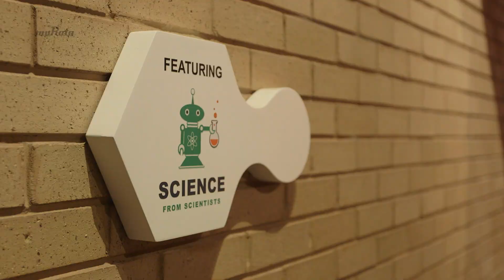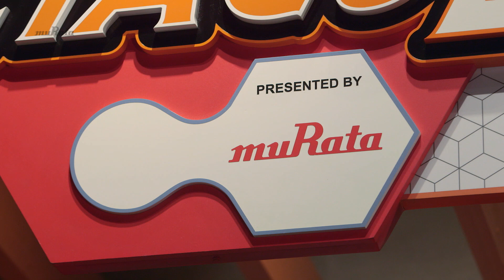Murata – Inspiring future innovators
Murata’s mission is to contribute to the advancement of our global society by developing innovative products and technologies that will help build a more connected, safer, healthier and efficient world. An important part of this overall philosophy is to invest in and inspire the next generations of innovators, in order to sustain a continuous improvement in our shared world.

Raising global awareness for the importance of studies in science, technology, engineering and mathematics (STEM) is one of the initiatives Murata has undertaken towards fostering the development of our future innovators.

In 2017, Murata teamed with Walt Disney Parks Creative Entertainment and the non-profit organization, Science from Scientists to develop The SpectacuLAB, an interactive science and technology show that opened at Innoventions® Pavilion in Epcot® at Walt Disney World Resort.®

Now it’s your turn to get inspired. Watch the video, experience the show and be inspired by STEM!

ムラタでは、エレクトロニクス業界をリードするモノづくり企業として、未来を担う子どもたちに科学技術の面白さを伝え、将来イノベーションを起こせる人材を育成するためのSTEM*1教育に取り組んでいます。
当取り組みの1つとして、2017年11月よりウォルト・ディズニー・ワールド・リゾートEpcot®*2にあるパビリオンのひとつInnoventions®において、インタラクティブなサイエンスショー「The SpectacuLAB」を開催しております。当動画では、現地の様子とともにムラタが取り組むSTEM教育についてご紹介しています。
ムラタは今後もこのような活動を通して、子どもたちに夢や希望を与えることができる企業でありたいと願っています。

*1 STEM教育：科学(Science）, 技術(Technology）, 工学(Engineering）, 数学(Mathematics) を重視した教育プログラムを指す。
*2 Epcot®: 実験的未来型都市をテーマに、サイエンスやテクノロジーを体験する展示やアトラクション、世界各国のパビリオンなどを楽しむことができるディズニーパークのひとつ。